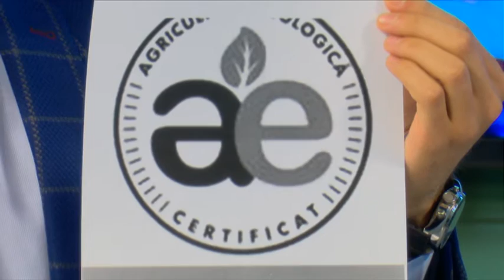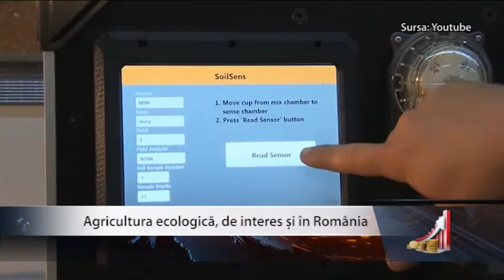AGRO CAPITAL cu Laura Dosoftei si Bogdan Hossu - Partea I